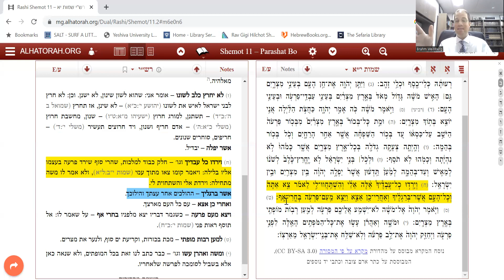Rashi A Day Wed Bo 5783